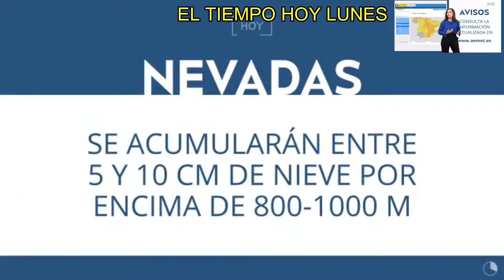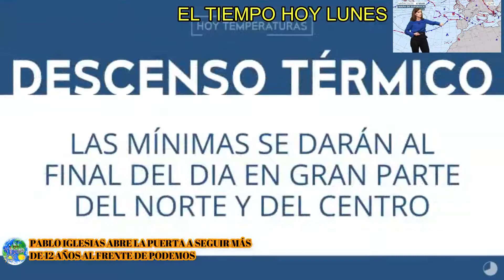FelizLunes el Tiempo y Noticias 2 de Marzo de 2020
Fuente: Agencia Estatal de Meteorología (AEMET) y jmtusnoticias.es.